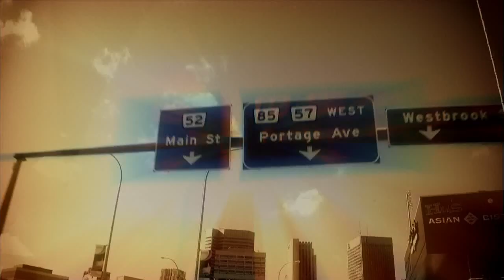January 14, 2012 - Hockey Night in Canada (HNiC) - Opening Montage 1/2